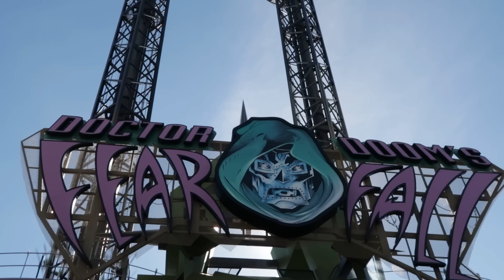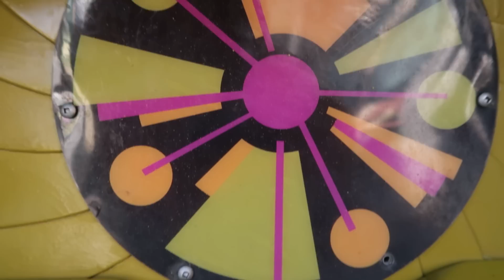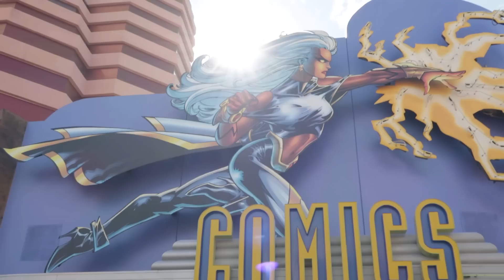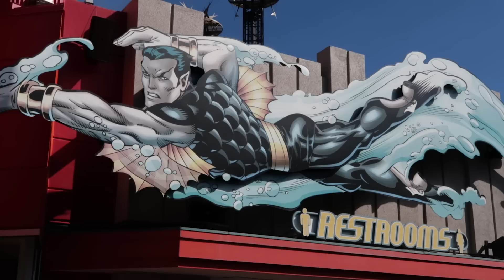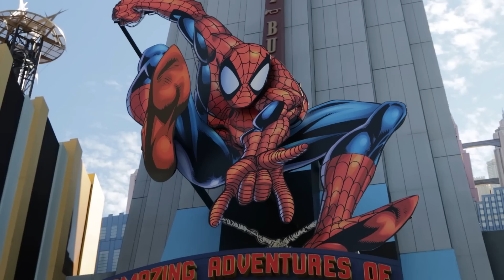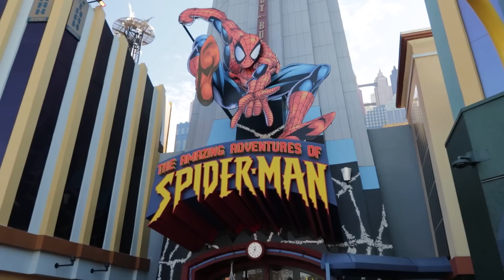15 Facts & Secrets About Marvel Superhero Island at Universal Orlando Resort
15 Facts & Secrets About Marvel Superhero Island at Universal Orlando Resort.

Merchandise & Gear Links:
My camera & studio equipment:

The RixFlix aStore: